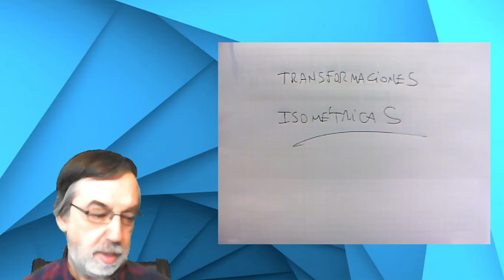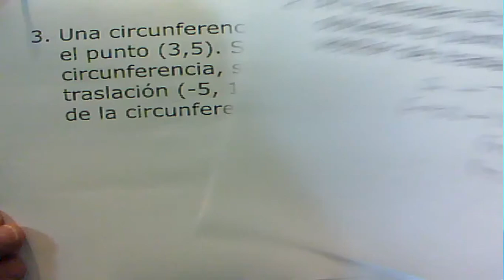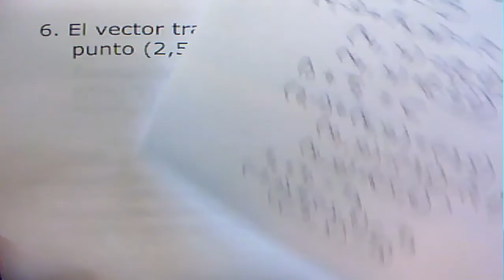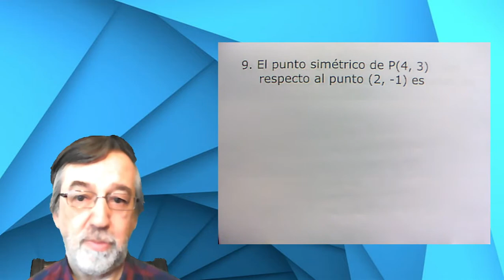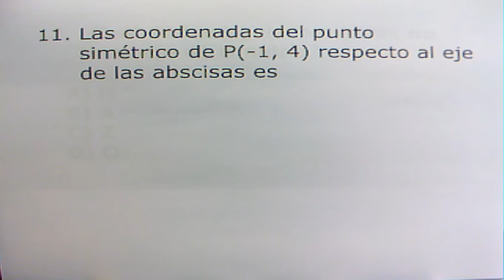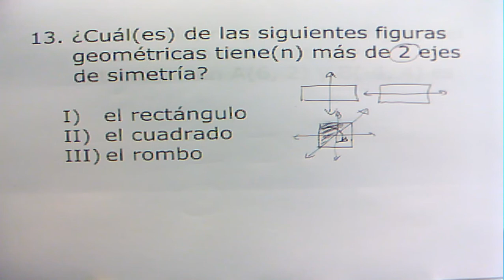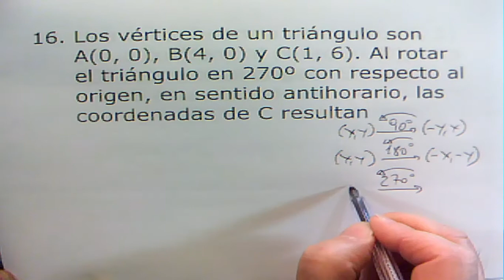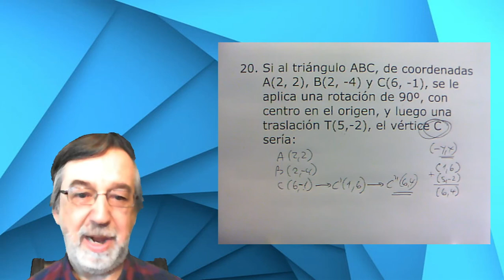✔️Transformaciones Isométricas | Parte 1 | Ejercicios Resueltos | Traslación | Rotación | Simetrías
Ejercicios resueltos sobre Transformaciones Isométricas. Ejercicios sobre traslación, rotación y simetrías.